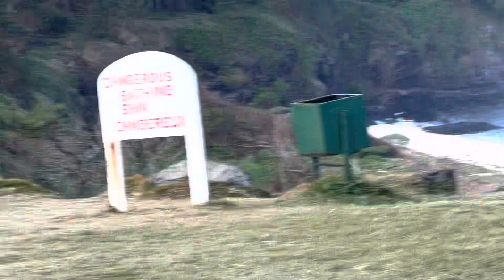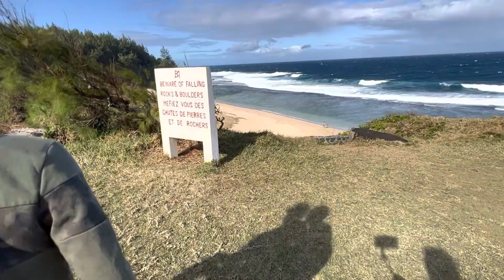Mauritius Island Paradise - Gris Gris